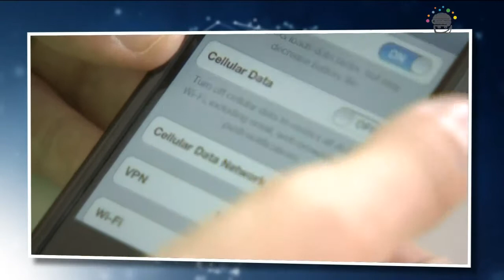Splet: kratice tehnologij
Pri nakupu pametnega telefona si želite predvsem hiter in zanesljiv dostop do interneta. Za katero od naštetih kratic pa se skriva tehnologija, ki je za ta dostop ne boste potrebovali?

a) LTE
b) GLONASS
c) HSPA
d) GPRS